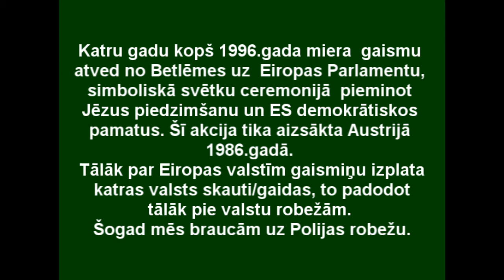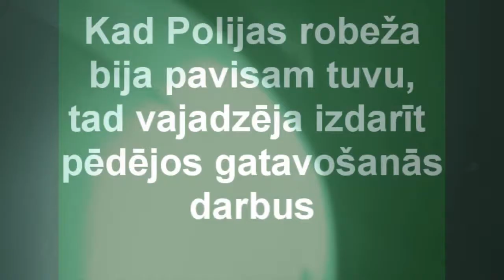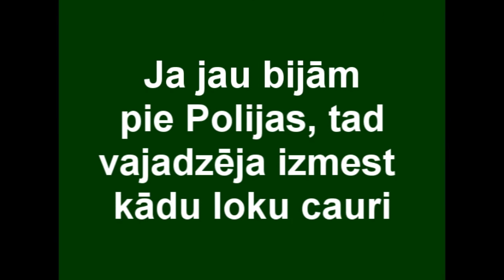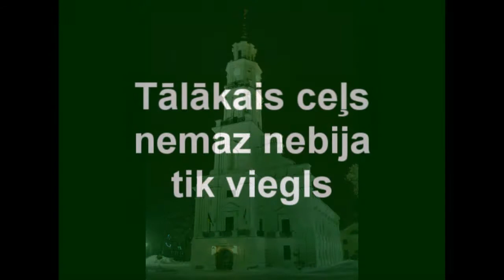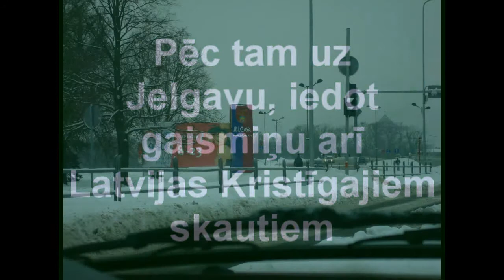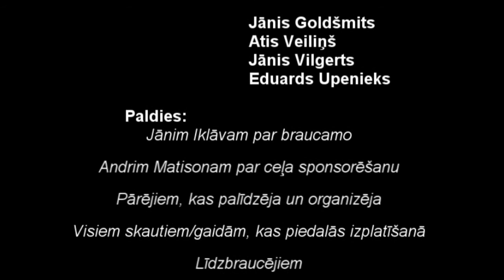Betlēmes gaismiņa 2010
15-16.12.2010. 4 skauti no Latvijas brauca uz Polijas Lietuvas robežu, lai no poļu skautiem saņemtu miera gaismiņu no Betlēmes, kas ceļojusi no pašas Kristus dzimšanas vietas.
Šāds pasākums notiek katru gadu. Tas simbolizē mieru.
Šī gaismiņa tiek izdalīta pa visu Eiropu un ceļo pat uz ASV.